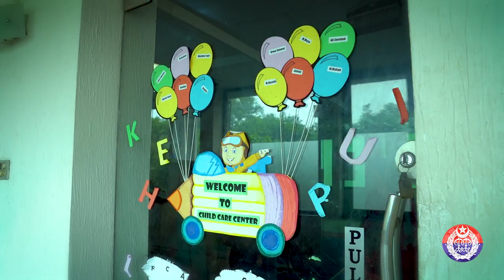Pakistan's National Anthem produced by PSCA on 77th Independence Day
On the 77th Independence Day of Pakistan, a message of peace and unity to the nation from the Punjab Safe Cities Authority, Police and all law enforcement agencies!

پاک سرزمین شاد باد
كشور حسين شاد باد
تو نشان عزم عالی شان
ارض پاکستان!
مرکز یقین شاد باد

پاک سرزمین کا نظام
قوت اخوت عوام
قوم، ملک، سلطنت
پائندہ تابندہ باد
شادباد منزل مراد

پرچم ستارہ و ہلال
رہبر ترقى و کمال
ترجمان ماضی، شان حال
جان استقبال
سایہ خدائے ذوالجلال

ارض پاک کے 77ویں یوم آزادی پر پنجاب سیف سٹیز اتھارٹی، پولیس اور قانون نافذ کرنیوالے تمام  اداروں کی جانب سے قوم کیلئے امن اور وحدت کا پیغام!